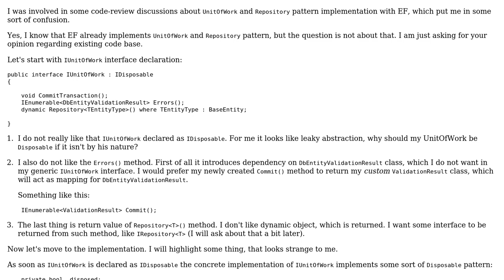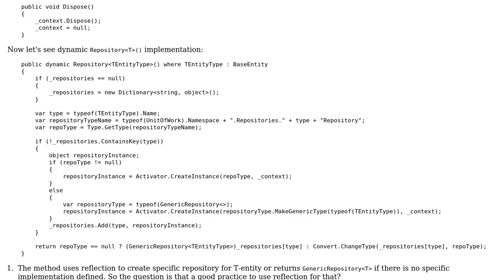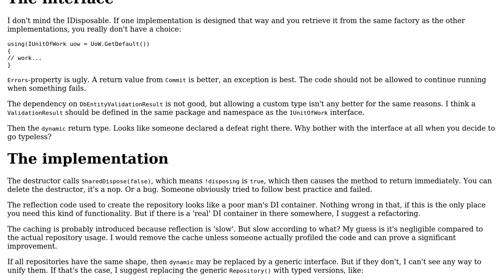Code Review: Different data sources for UnitOfWork and Repository patterns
With thanks & praise to God, and with thanks to the many people who have made this project possible! | Content (except music & images) licensed under CC BY-SA | Music | Images & others | With thanks to user Thomas Eyde user Jevgenij Nekrasov and the Stack Exchange Network Trademarks are property of their respective owners. You are responsible for your own actions.